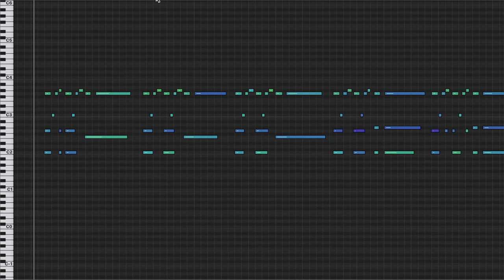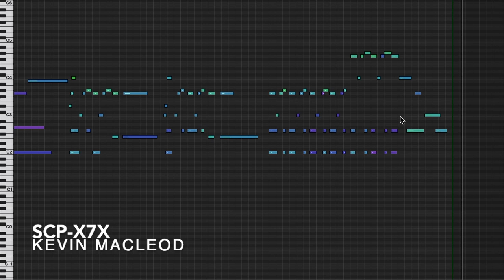SCP-x7x (6th Floor)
Somewhat urgent music for storytelling. Winding staircase that leads to nowhere... like your liberal arts degree. Melodic enough to hold your interest. Repetitive enough for you to lose interest.

permaFAQ
software = Logic